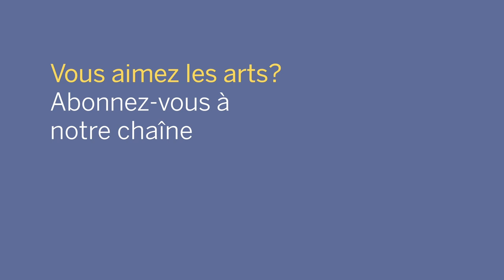Kelly-Marie Murphy: Dark Nights, Bright Stars, Vast Universe / National Arts Centre Orchestra | NACO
Kelly-Marie Murphy
Dark Nights, Bright Stars, Vast Universe
*World Premiere, NAC Orchestra Commission

Alexander Shelley, Conductor
Yosuke Kawasaki, Concertmaster
Canada's National Arts Centre Orchestra
L'Orchestre du Centre national des Arts du Canada

Commissioned by the NAC Orchestra and composed in 2023, Dark Nights, Bright Stars, Vast Universe is Murphy’s response to Richard Strauss’s orchestral work Don Juan. As she reveals in her note to her piece, “in considering how to respond to this iconic tone poem, I decided to look at what else was happening in the world while Strauss was composing. One significant event for me was Vincent van Gogh’s painting Starry Night in 1889. Another was the discovery of the Horsehead Nebula by Williamina Fleming in 1888. Mrs. Fleming was one of the “Harvard Computers”, a group of women who were taught to analyze stellar spectra and catalog stars for astronomers at the Harvard College Observatory. Her extraordinary life became the subject of my tone poem.”

Commandée par l’Orchestre du CNA et composé en 2023, Dark Nights, Bright Stars, Vast Universe (« Nuits noires, étoiles brillantes, vaste univers ») constitue une répartie à Don Juan, œuvre orchestrale de Richard Strauss. Dans la notice qui accompagne sa pièce, la compositrice fait la révélation suivante : « en réfléchissant à la manière de répondre à ce poème sonore emblématique, j’ai décidé d’examiner ce qui se passait dans le monde à l’époque où Strauss composait. L’un des événements importants, il me semble, a été le tableau de Vincent Van Gogh intitulé La nuit étoilée, de 1889. L’autre a été la découverte de la nébuleuse de la Tête de cheval par Williamina Fleming en 1888. Madame Fleming faisait partie des “calculatrices humaines de Harvard”, groupe de femmes qui s’employaient à étudier les spectres lumineux des astres et à répertorier les étoiles pour les astronomes de l’observatoire de Harvard. Sa vie extraordinaire est devenue le sujet de mon propre poème symphonique ».